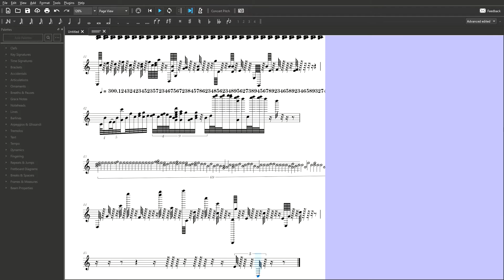pianoseizures101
still doing this